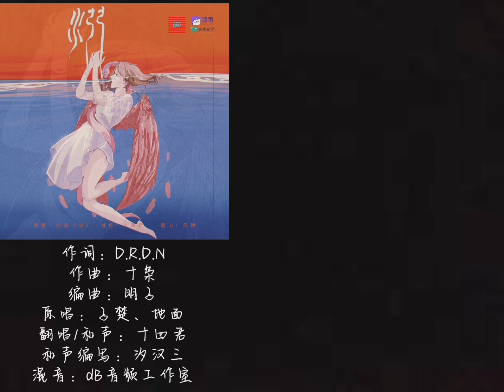【十四君翻唱系列】 - 《溺》